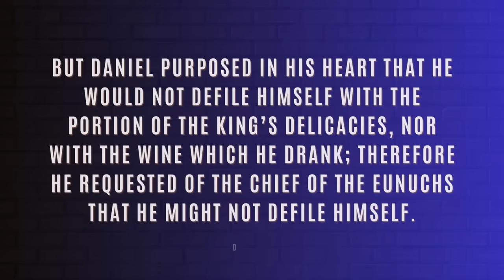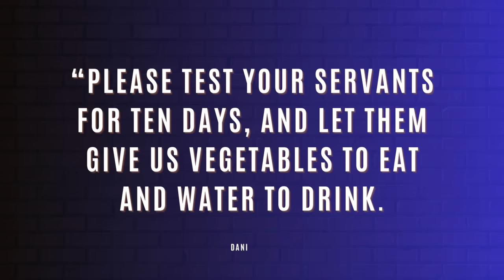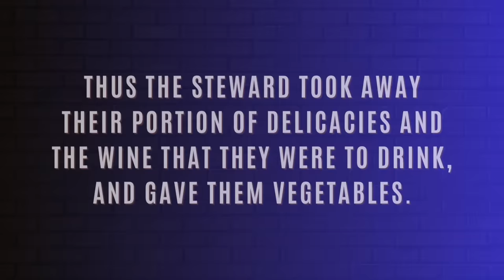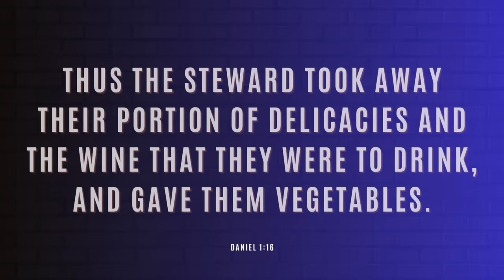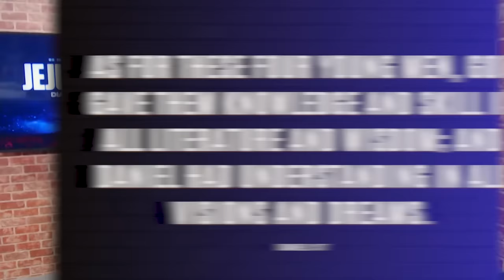FAST OF DANIEL: WHAT IS IT, WHY AND HOW TO DO IT | #1029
Have you ever heard about the Fast of Daniel? Have you ever wondered why you should do the Fast of Daniel? How to do it? You may have several questions, but I propose you do it till the end and see the significant results.